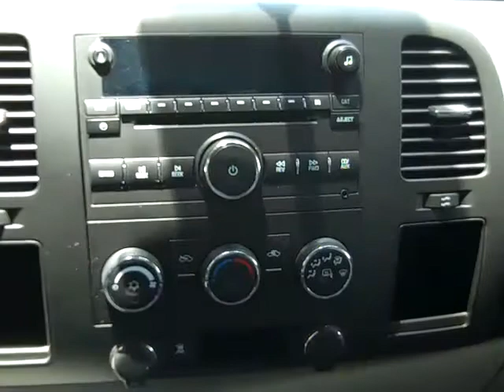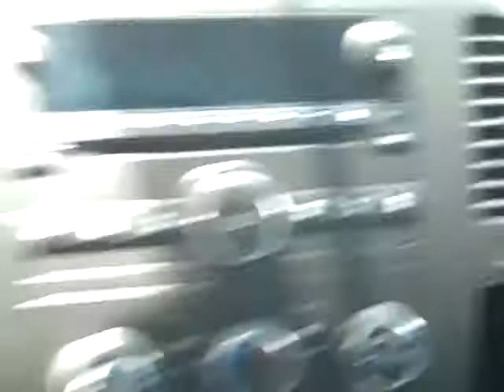Chevy Silverado Gainesville Fl 1-866-371-2255 near Lake City Starke Ocala FL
near Lake City Starke Ocala ... call or toll free 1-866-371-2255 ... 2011 Chevy Silverado 1500 LT ... 25,168 well maintained miles ... silver exterior ... gray interior ... cloth seats ... power windows, locks and mirrors ... automatic transmission ... front, side and head curtain airbags ... NOT smoked in ... AM/FM radio ... CD player ... Satellite radio ... iPod/aux jack ... driver information center ... digital compass ... digital temperature ... cruise control ... FLEX FUEL ... tinted windows ... alloy wheels ... QUAD CAB ... more ! Free CarFax ... to see more still photos, prices and our full inventory of used cars, trucks and SUV's please visit our ... Gainesville Lake City Starke Ocala High Springs Alachua Newberry Trenton Chiefland Palatka Melrose Keystone Heights FL ... Coming Soon! 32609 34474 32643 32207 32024